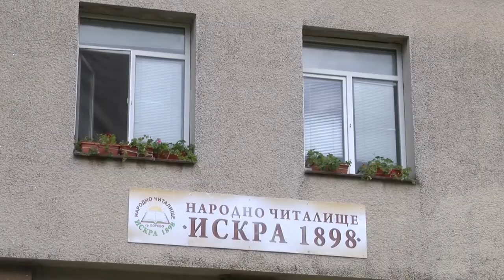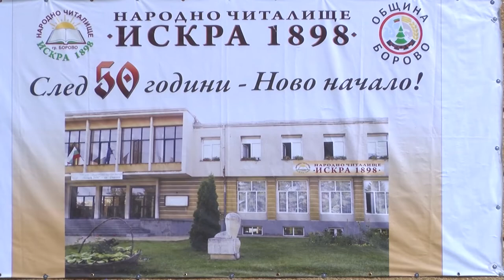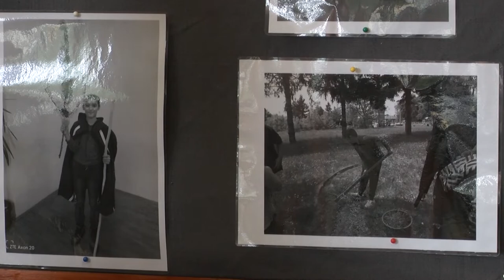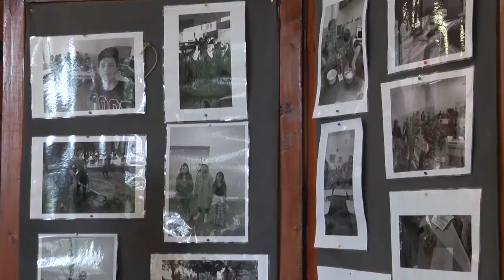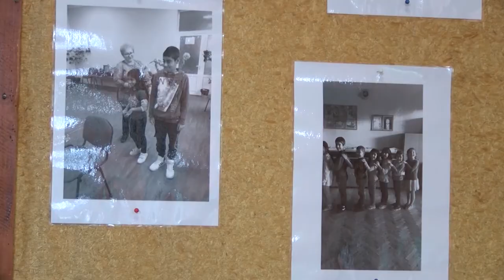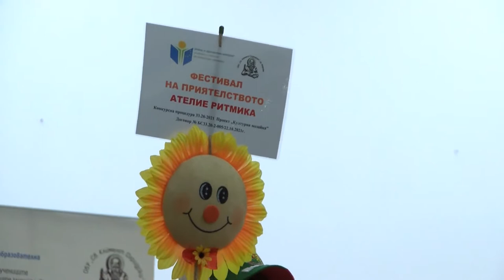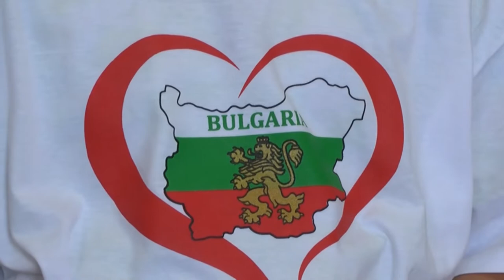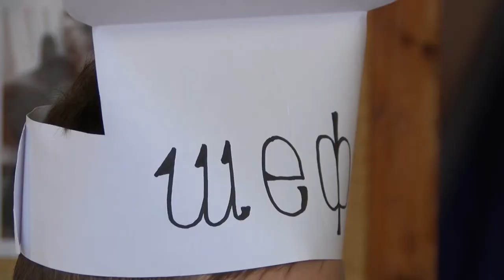Folklorna trapeza 645 HD (July 2022)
Folklore Table / Фолклорна трапеза 645 HD ( July 2022) week TV show/седмично предаване TV Eurofolk

1. "Мизийска сюита" - Представителен танцов състав "Хемус" към Община Враца - гр. Враца
2. „Смесен северняшки танц“ - Танцов състав "Северняци" към НЧ "Самообразование 1894" - с. Селановци, общ. Оряхово
3. "Йордан пиперката" - Мъжка фолклорна група и Тамбурашки оркестър към НЧ "Гоце Делчев - 1939" - с. Ключ, общ. Петрич
4. "Учи карай Гана" - Мъжка фолклорна група и Тамбурашки оркестър към НЧ "Гоце Делчев - 1939" - с. Ключ, общ. Петрич
5. "Бели Дамян" - Мъжка фолклорна група и Тамбурашки оркестър към НЧ "Гоце Делчев - 1939" - с. Ключ, общ. Петрич
6. "Мъжко шопско" - Танцов състав "Българче" към НЧ "Труд и постоянство 1901" - с. Челопеч, общ. Челопеч, обл. София
7. "Женско шопско" - Танцов състав "Българче" към НЧ "Труд и постоянство 1901" - с. Челопеч, общ. Челопеч, обл. София
8. "Шопски танц" - Танцов състав "Българче" към НЧ "Труд и постоянство 1901" - с. Челопеч, общ. Челопеч, обл. София
9. Интервю с НЕЛИ ДИМОВА – директор на Обединено Училище „Св. Кл. Охридски“  - гр. Борово
10. Интервю с Мариана Минева – ръководител на Ателие „Шарено гърне“ към Обединено Училище „Св. Кл. Охридски“  - гр. Борово
11.Интервюта с децата по хронологията на празниците – от Игнажден до Гергьовден
12. Интервю с ХРИСТО СТОЯНОВ – худ. ръководител на Мъжка фолклорна група и Тамбурашки оркестър към НЧ "Гоце Делчев – 1939" с. Ключ, общ. Петрич

1. "Miziyska syuita" - Predstavitelen tantsov sastav "Hemus" kam Obshtina Vratsa - gr. Vratsa
2. „Smesen severnyashki tants“ - Tantsov sastav "Severnyatsi" kam NCH "Samoobrazovanie 1894" - s. Selanovtsi, obsht. Oryahovo
3. "Yordan piperkata" - Mazhka folklorna grupa i Tamburashki orkestar kam NCH "Gotse Delchev - 1939" - s. Klyuch, obsht. Petrich
4. "Uchi karay Gana" - Mazhka folklorna grupa i Tamburashki orkestar kam NCH "Gotse Delchev - 1939" - s. Klyuch, obsht. Petrich
5. "Beli Damyan" - Mazhka folklorna grupa i Tamburashki orkestar kam NCH "Gotse Delchev - 1939" - s. Klyuch, obsht. Petrich
6. "Mazhko shopsko" - Tantsov sastav "Balgarche" kam NCH "Trud i postoyanstvo 1901" - s. Chelopech, obsht. Chelopech, obl. Sofiya
7. "Zhensko shopsko" - Tantsov sastav "Balgarche" kam NCH "Trud i postoyanstvo 1901" - s. Chelopech, obsht. Chelopech, obl. Sofiya
8. "Shopski tants" - Tantsov sastav "Balgarche" kam NCH "Trud i postoyanstvo 1901" - s. Chelopech, obsht. Chelopech, obl. Sofiya
9. Intervyu s NELI DIMOVA – direktor na Obedineno Uchilishte „Sv. Kl. Ohridski“  - gr. Borovo
10. Intervyu s Mariana Mineva – rakovoditel na Atelie „Shareno garne“ kam Obedineno Uchilishte „Sv. Kl. Ohridski“  - gr. Borovo
11.Intervyuta s detsata po hronologiyata na praznitsite – ot Ignazhden do Gergyovden
12. Intervyu s HRISTO STOYANOV – hud. rakovoditel na Mazhka folklorna grupa i Tamburashki orkestar kam NCH "Gotse Delchev – 1939" s. Klyuch, obsht. Petrich